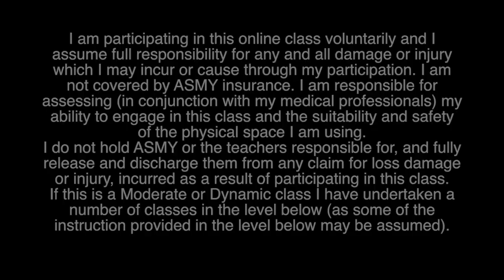Easy Beginner Floor Stretch with Gayatri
Stretch and ease away tension from the body, calm the mind and get that all over feeling of wellbeing. Suitable for all levels as easy and deeper options are given.

About ASMY:

The Australian School of Meditation and Yoga is a non-profit organisation with centres in Brisbane, Darwin, Gold Coast, Sydney, Melbourne and Adelaide.

Each lifestyle centre is run by qualified teachers who offer relaxed and personable instruction incorporating asanas, meditation, diet, breathing exercises and relaxation techniques for a holistic yoga experience.

The programmes of the ASMY are simple and enjoyable and can benefit everybody regardless of age or current physical condition. Our goal is to guide you to a more balanced lifestyle with an increased sense of wellbeing and vitality as your body grows stronger and more flexible, your mind calm—and bring a greater sense of sacredness into daily life.

Before taking part in this physical yoga class provided by the Australian School of Meditation & Yoga ABN 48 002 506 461 (ASMY) please carefully read the following Release from Liability terms. If you proceed with the class, you will be taken to have agreed to the following:

- If I am under 18 my parent or guardian has read this and also agreed on my behalf
Physical exercise is not without risk of injury which can be serious or disabling.
- I will discontinue or ease off if at any time I feel pain, strain or discomfort and consult a medical professional if required. Yoga is not a substitute for medical attention, examination, diagnosis or treatment. Yoga is not recommended and is not safe under certain medical conditions.
- If I have a pre-existing condition or are pregnant I will not proceed until I have consulted a medical professional about the safety of this activity.
- I am participating in this online class voluntarily and I assume full responsibility for any and all damage or injury which I may incur or cause through my participation. I am not covered by ASMY insurance. I am responsible for assessing (in conjunction with my medical professionals) my ability to engage in this class and the suitability and safety of the physical space I am using.
- I do not hold ASMY or the teachers responsible for, and fully release and discharge them from any claim for loss damage or injury, incurred as a result of participating in this class.
- If this is a Moderate or Dynamic class I have undertaken a number of classes in the level below (as some of the instruction provided in the level below may be assumed).